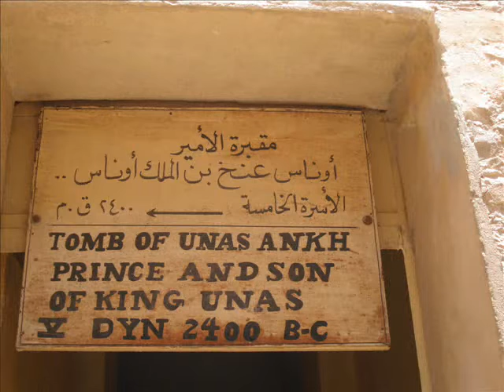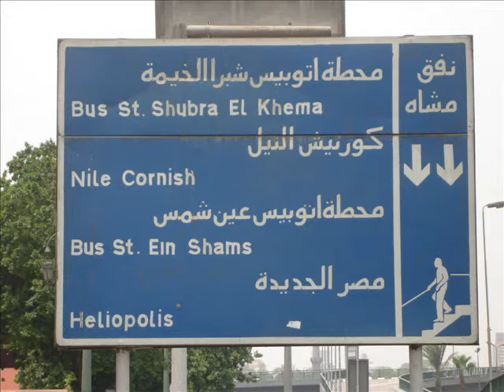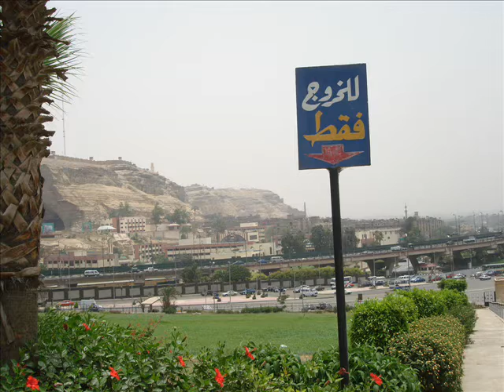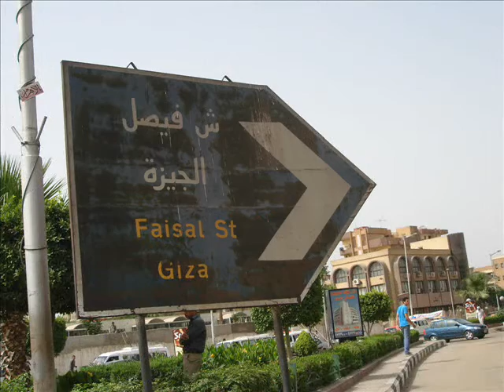Cairo e grandes piramides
Cairo and the pyramids...